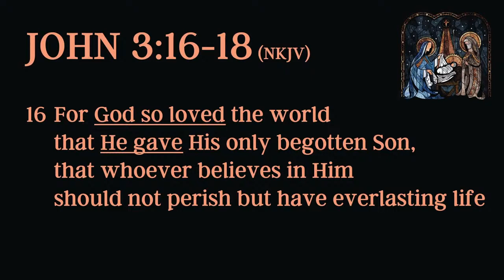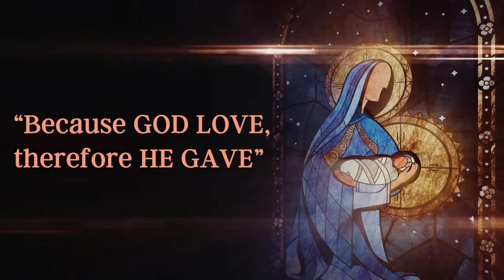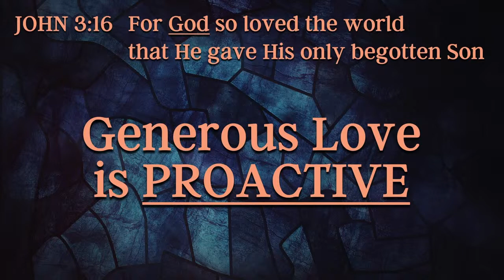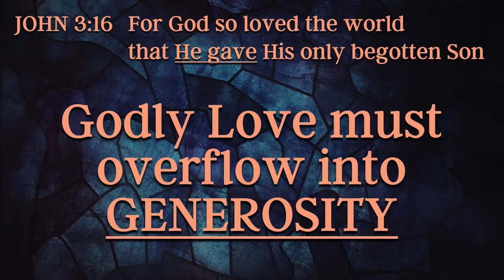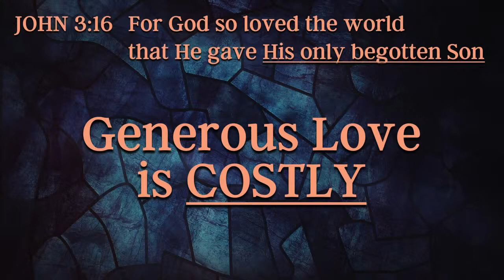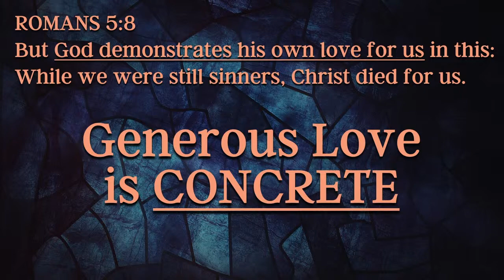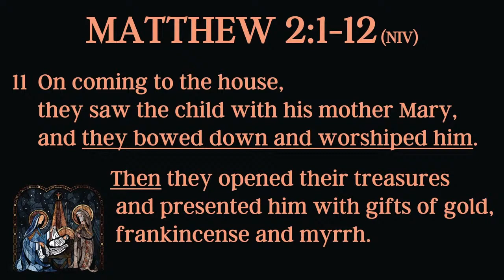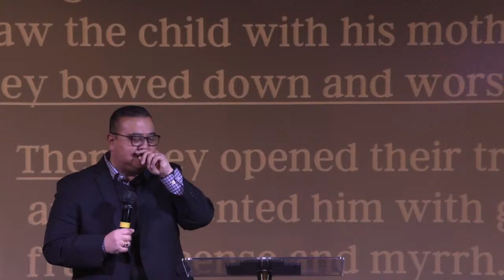Generous Love - Ps. Zulvy Leon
NECBC Boston Special Christmas Service -  December 10, 2021|